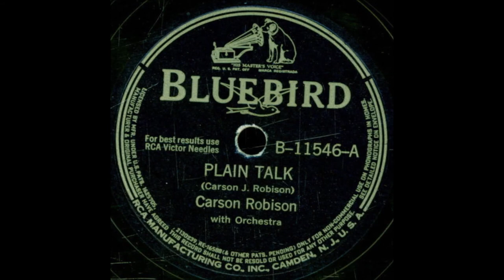Carson Robison - Plain Talk (1942).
Carson Robison [gt], John Cali [gt], Frank Pinero [fiddle],
Frank Novak [piano accordion/clarinet],  Ed Brader [string bass],
Jene Von  Hallberg 9piano].

                            1925 to 1928 with Vernon Dalhart
                            1928 to 1932 with Frank Luther
                            1932 to 1939 with The Buckaroos (aka Pioneers)
                            1941 to 1942 with New Buckaroos
                            1944 to 1953  Mainly SOLO